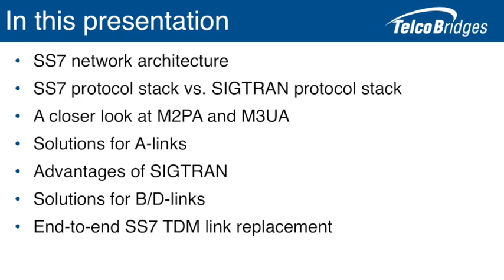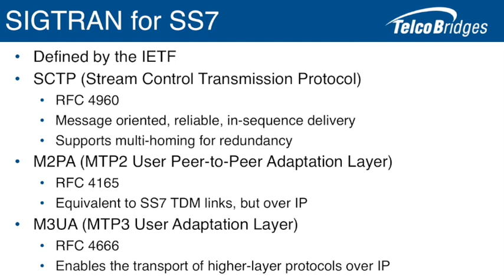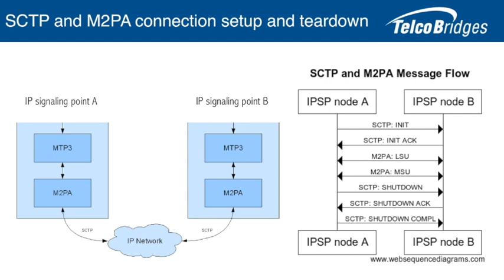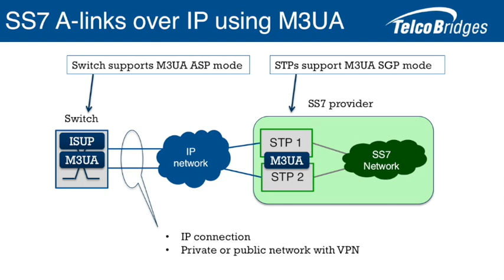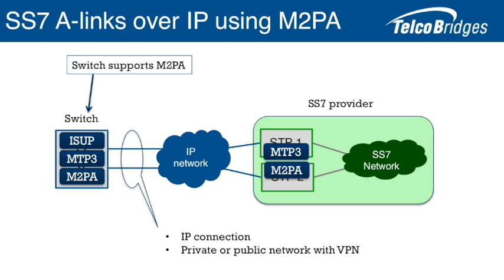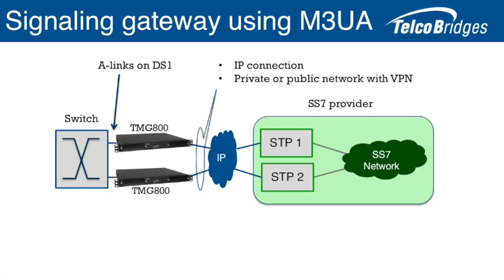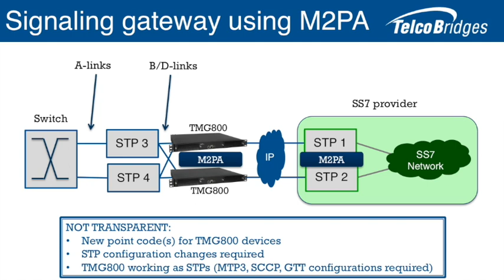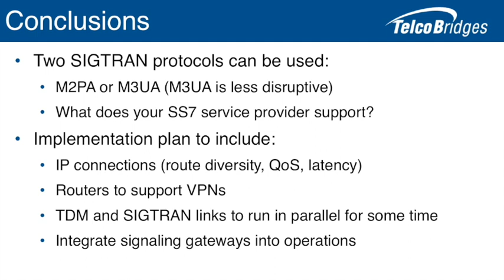SIGTRAN: Technical Overview and Main Applications for SS7 over IP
This video offers a comprehensive technical overview of SIGTRAN, detailing its benefits and features as a contemporary alternative to traditional TDM links for SS7 connections. The presentation includes detailed diagrams comparing SIGTRAN with SS7 protocols and explores the key advantages of using SIGTRAN.

SIGTRAN enables SS7 and ISDN signaling over IP networks by utilizing the Stream Control Transmission Protocol (SCTP) for reliable data transport. Developed by an IETF working group, SIGTRAN extends SS7 protocols to support IP transport, with TelcoBridges offering comprehensive SIGTRAN support including SCTP, M2PA, M2UA, M3UA, and IUA.

00:00 - Introduction
01:10 - Typical SS7 Network
03:09 - Protocol Stack
06:02 - Protocol Overview
12:58 - SCTP
15:35 - M3U
16:59 - Messages Sent
18:31 - SS7 Provider
20:24 - IP Connection
22:55 - STPs
37:11 - Signaling Gateway
38:56 - Switching without SIGTRAN

About TelcoBridges:
TelcoBridges is a leading provider of carrier-grade telecom software and hardware, dedicated to supporting telecom operators and enterprises worldwide. Discover more about TelcoBridges and their flagship products like ProSBC, FreeSBC, and Tmedia

X: @TelcoBridges
Threads: @TelcoBridges